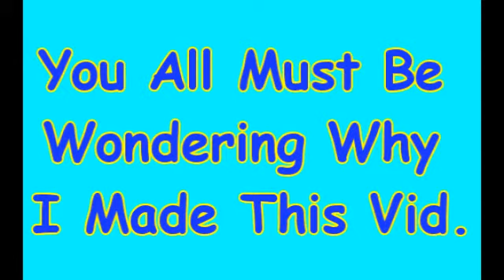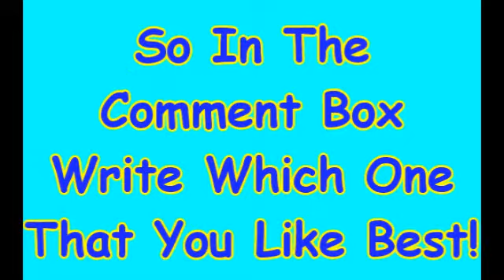_Music Choices_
Well I made this video because at school for extra credit I have to take votes on who people like better.

Miley Cyrus OR Sterling Knight??

Ok so write who you like better and who guys can answer the question in the video if you like.But I REALLY NEED TO GET YOUR VOTE ON WHO YOU LIKE BETTER!!! Yes I know I'm such a nerd and I know that.My fvorite subject is MATH! MATH ROCKS! Well anyways so remember to write who you like in the comment box and if you do then I upload a new eisode for ALL my series TOMORROW!